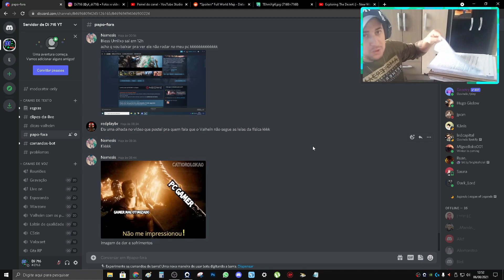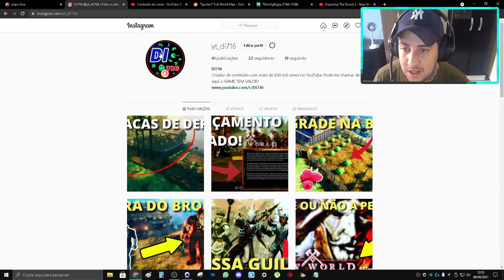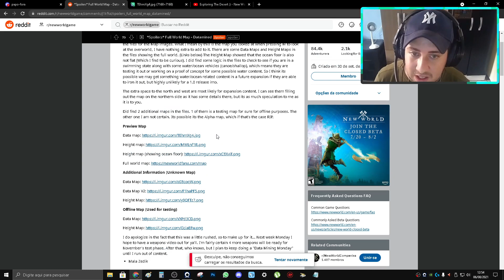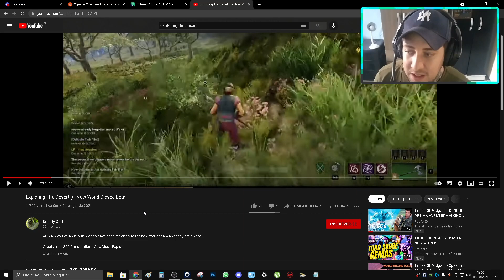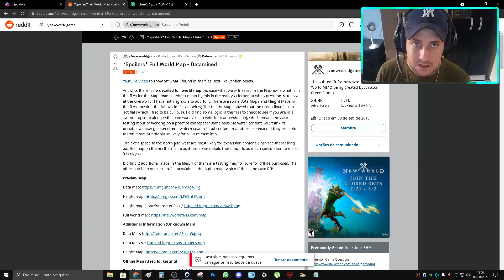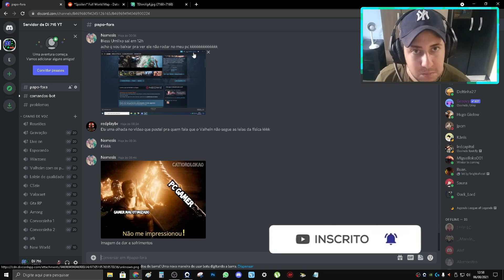MAPA DOBROU DE TAMANHO E NOVAS ARMAS - (New World)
Fala ai pessoal aqui é o Di com mais um vídeo pra vocês, e hoje trago novos vazamentos sobre o New World onde o mapa supostamente vai dobrar de tamanho e teremos até novas armas!

Seja membro deste canal e ganhe benefícios:
* Selos de fidelidade
* Miniatura do selo miniatura
* Citar o nome dos membros
* Acesso antecipado a novos vídeos
* Jogar com você